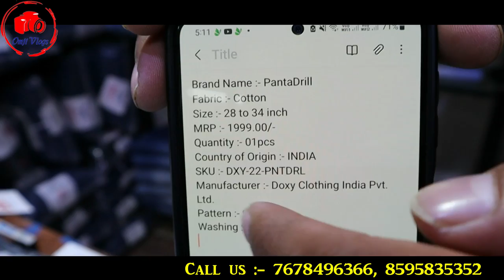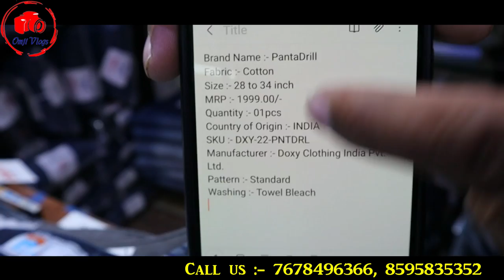Jeans Wholesale Market in Delhi, Delhi Jeans Market, Cloth Wholesale, Garment Wholesale Market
Video Title :- Jeans Wholesale Market in Delhi, Delhi Jeans Market, Cloth Wholesale, Garment Wholesale Market

Doxy Clothing India Private Limited
IX/7397, Guru Govind Singh Gali, Gandhi Nagar, Delhi - 110031

Nearest Metro Station - Rithala Metro

⏩ABOUT: The Vlog Show channel is a Vlogging youtube channel where you will find Market Vlog videos in hindi. New video post everyday.